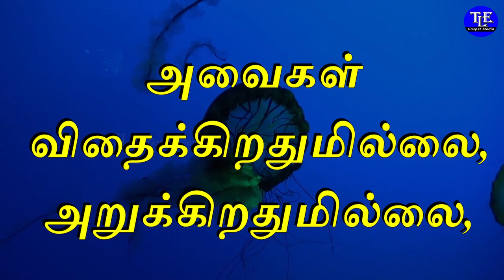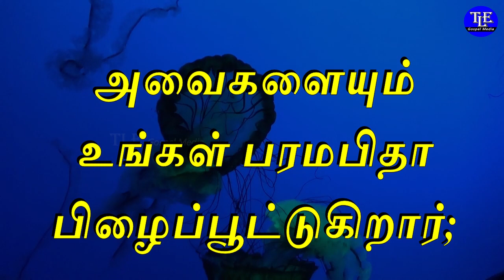Indraya vasanam |04/12/2022| Today Bible Verse in tamil |TLE Gospel Media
உங்களுக்கான இன்றைய வசனம்  [ Indraya vasanam ] :

ஆகையால் என்னத்தை உண்போம், என்னத்தைக் குடிப்போம் என்று உங்கள் ஜீவனுக்காகவும்; என்னத்தை உடுப்போம் என்று உங்கள் சரீரத்துக்காகவும் கவலைப்படாதிருங்கள் என்று, உங்களுக்குச் சொல்லுகிறேன்; ஆகாரத்தைப் பார்க்கிலும் ஜீவனும், உடையைப்பார்க்கிலும் சரீரமும் விசேஷித்தவைகள் அல்லவா?

ஆகாயத்துப் பட்சிகளைக் கவனித்துப்பாருங்கள்; அவைகள் விதைக்கிறதுமில்லை, அறுக்கிறதுமில்லை, களஞ்சியங்களில் சேர்த்துவைக்கிறதுமில்லை; அவைகளையும் உங்கள் பரமபிதா பிழைப்பூட்டுகிறார்; அவைகளைப்பார்க்கிலும் நீங்கள் விசேஷித்தவர்கள் அல்லவா?

கவலைப்படுகிறதினாலே உங்களில் எவன் தன் சரீர அளவோடு ஒரு முழத்தைக் கூட்டுவான்?